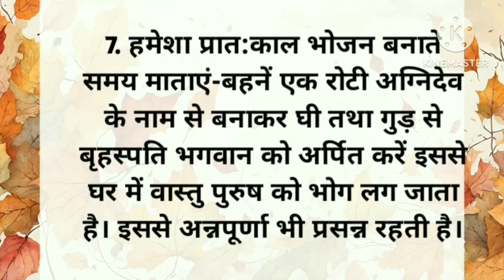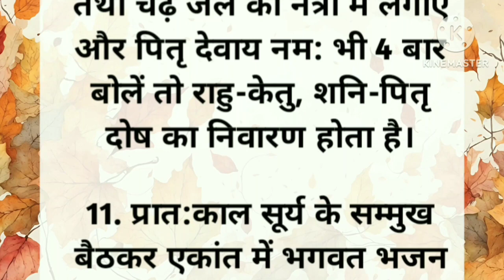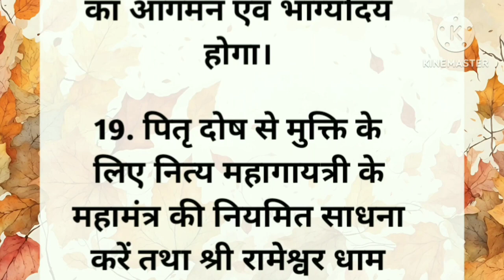सौभाग्यशाली बनना है तो आजमाए यह 20 सरल उपाय ! Bhagyashali Banne Ke Karishmai Upay !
Note -- विडियो में बताई गई जानकारी घरेलू उपाय और सामान्य जानकारियों पर आधारित है । अगर आपको कोई भी बीमारी है तो कृप्या आप अपने डॉक्टर की सलाह लेकर ही यह नियम अपनाये ।
किसी भी जानकारी या मान्यता को अमल में लाने से पहले संबंधित विशेषज्ञ से सलाह लें.